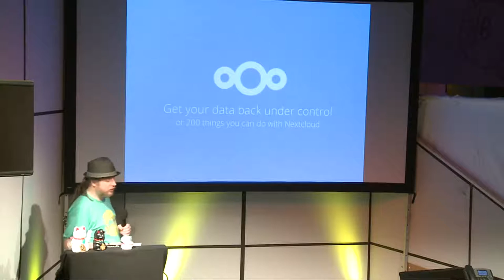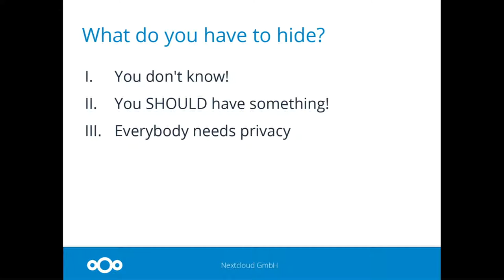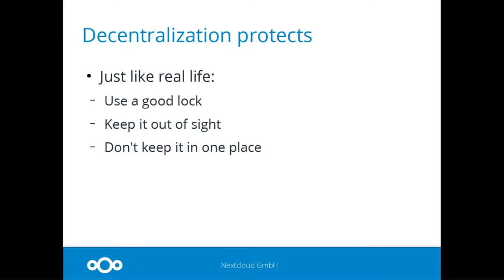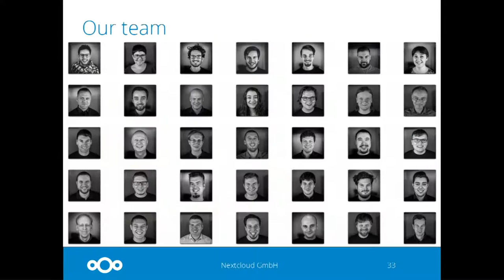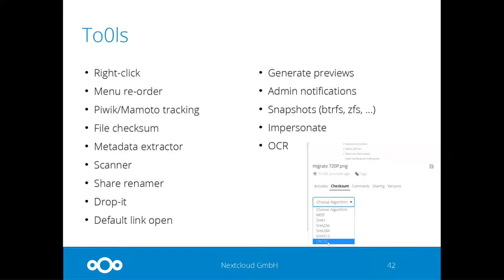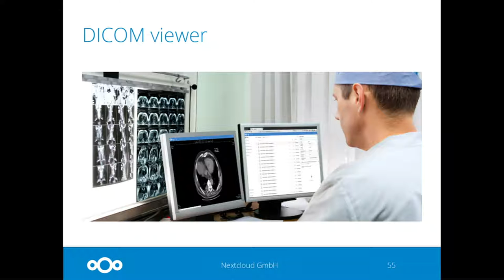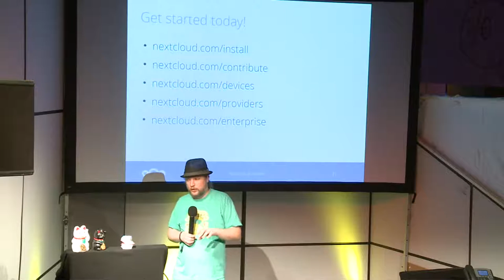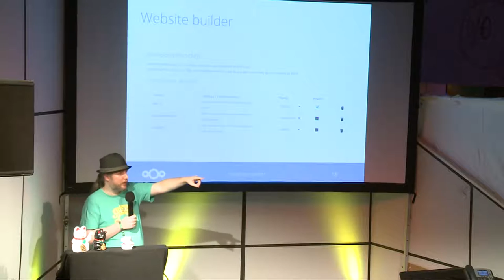Get your data back under control - 200 things you can do with Nextcloud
The data from many people is floating around on 'clouds', regularly stolen and traded. We need to decentralize, host ourselves or at a large number of small, local providers we can trust! Probably the most used solution for that today is Nextcloud, which through its app ecosystem of almost 200 apps can be extended to do lots of things.With Nextcloud you can sync and share files, access your calendars and contacts, share holiday pictures with your family or play music. But also manage your passwords, track your phone through GPS, draw, read news, chat and have audio/video calls, read mail, manage tasks and much more.The community has developed almost 200 apps that do all that and more, and loads of tutorials on how to install Nextcloud on a Nuc, in a VM, on a raspberry Pi and more. If self-hosting isn't realistic for you, we have Simple Signup which sets you up at a Nextcloud hosting provider close to you in a few clicks.This talk is for people not yet familiar with Nextcloud!